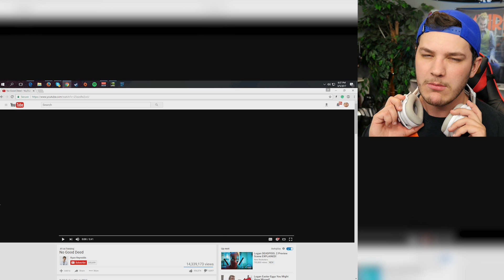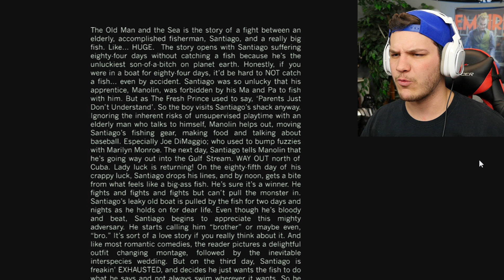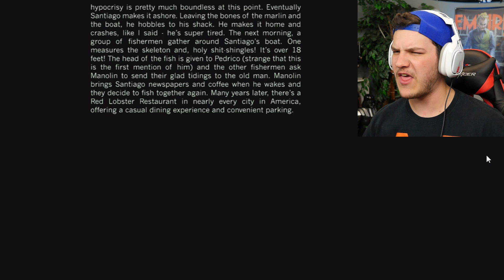Deadpool 2 "No Good Deed" Teaser - Reaction